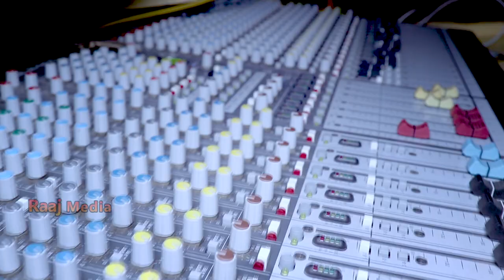MOR RANI HEIJA//SINGER //RAJENDRA RAJ PATEL//ARTI KUMBHAR//New sambalpuri video#Raaj media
NEW SAMBALPURI VIDEO ,, MOR RANI HEIJA

🎤 SINGER ,,,,RAJENDRA RAJ  PATEL ,,,,,ARTI KUMBHAR,,,

🖊️LYRICS,,,  RAJENDRA RAJ PATEL,,

🎸MUSIC ,,SAHADEBV PANDY ,,

RAAJ MEDIA YOUTUBE CHANNEL

📷  RAAJ PHOTOGRAPHY

newcomedy sambalpuri
Raaj media
sambalpuri comedy
rajendra Raj Patel arti kumbhar